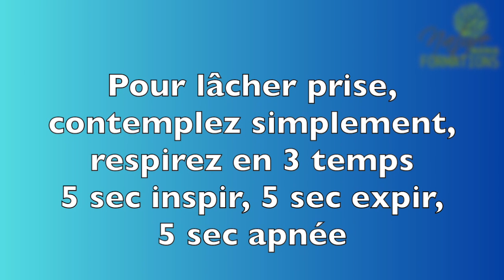Vidéo 3 minutes de relaxation Nature par Guy Roulier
Lâchez prise 3 mn, relaxez-vous, respirez selon la méthode en 3 temps pour libérer votre diaphragme, masser vos organes internes et activer votre circulation veino-lymphatique.
Aujourd'hui je vous propose de contempler une rivière tranquille, propice à un    quelques instants de bien-être et déconnecter votre cerveau des stress environnants.
Si le stress est votre problème et vous voulez prendre votre santé en main, ma formation en ligne est faite pour vous. Voir le catalogue de mes formations disponibles actuellement
Pour accéder à mes livres numériques santé naturelle cliquez sur le lie
Guy Roulier